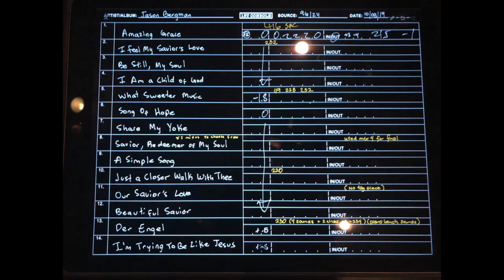Be Still My Soul Trailer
Jason Bergman's new album, Be Still My Soul, will be released soon. He is joined by Jared Pierce on piano, as well as collaborators Brian Bowman (euphonium), Michelle Kesler (cello), Brian Blanchard (horn), and Alexander Woods (violin).

This album features beloved songs and hymns in fresh, new arrangements.

Release information is coming soon!